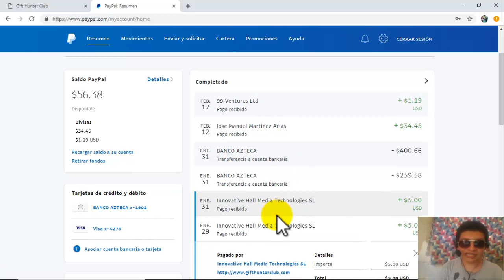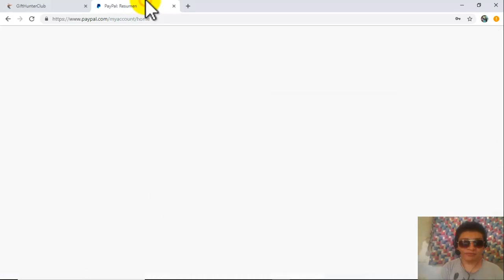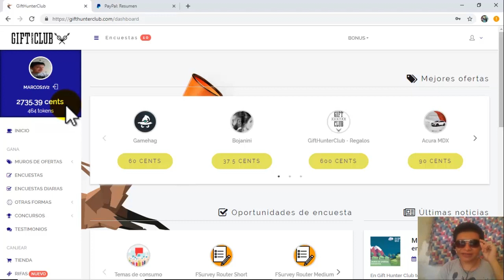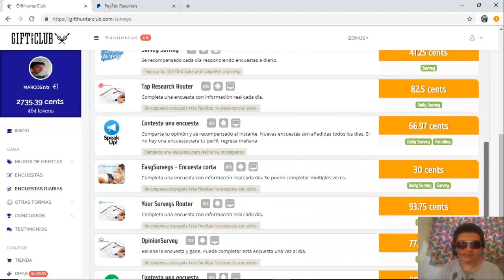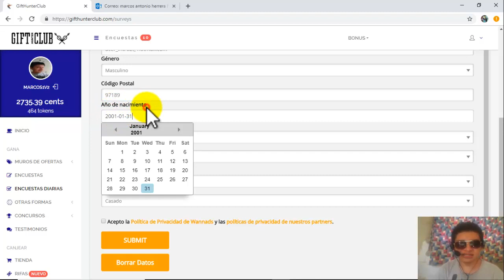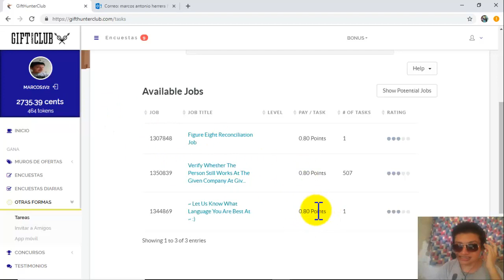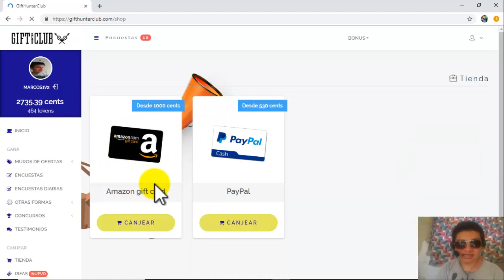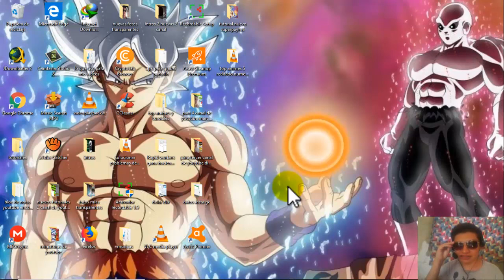✅ La Mejor Pagina Para Ganar Dinero REAL [ Por Internet ] Paypal Y Amazon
➡️ La Mejor Pagina Para Ganar Dinero REAL [ En Internet ]
En este video descubriras  como ganar dinero por internet muy facil  y para paypal tambien. Esta pagina es valida para todo el mundo.